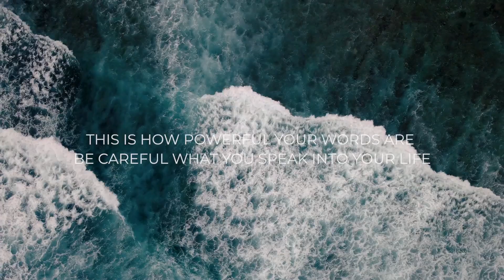MOTIVATIONAL VIDEO - THE POWER OF YOUR WORDS (english version)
International Certified.